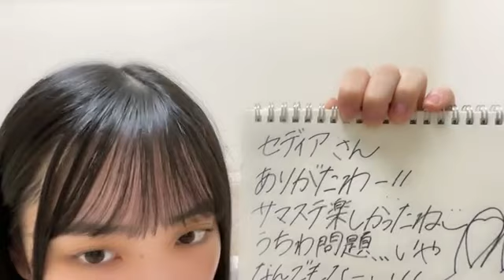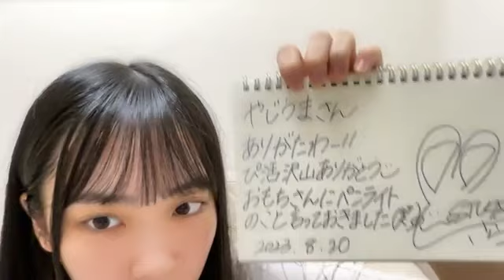48 YOSHIDA SARA 2023年08月22日22時47分28秒 吉田 彩良（STU48 2期生）